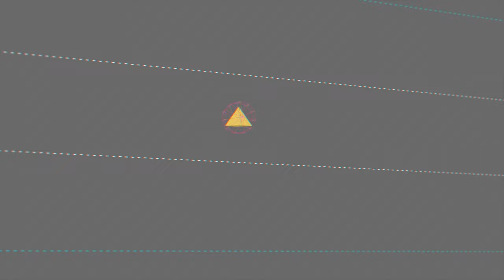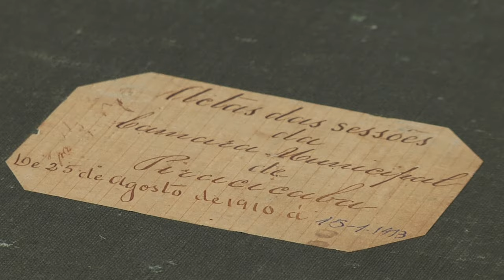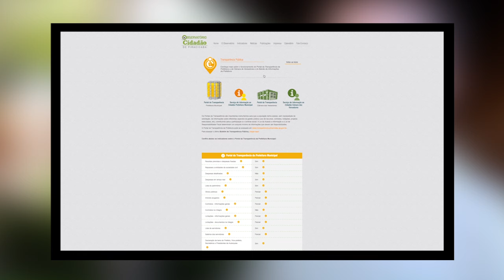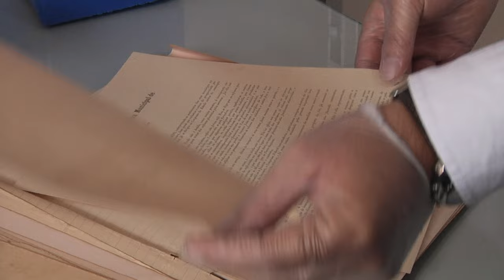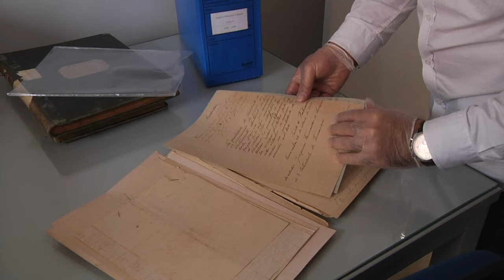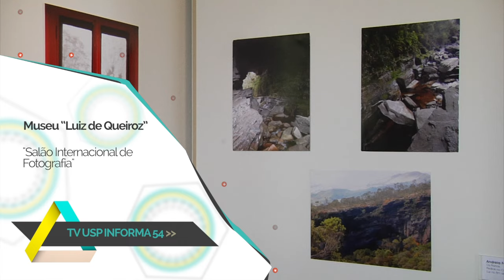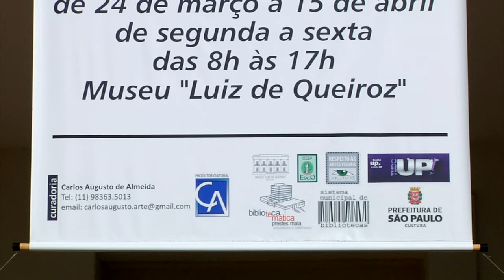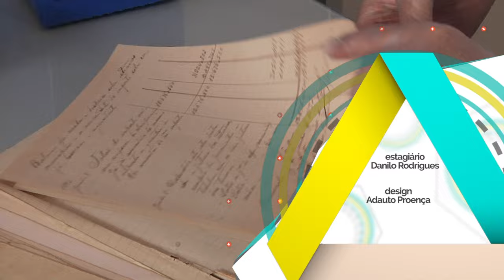TV USP Informa nº 54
Nessa edição do TV USP Informa você conhece mais de perto o Serviço de Informação ao Cidadão (SIC), o Portal da Transparência e o Departamento de Documentação e Arquivo da Câmara Municipal de Vereadores de Piracicaba; confere informações sobre a mostra do Salão Internacional de Fotografia que acontece no Museu Luiz de Queiroz; e conhece o YTOX, do Departamento de Química da ESALQ/USP, um projeto revolucionário para medir o índice de toxidade da água. Confira!